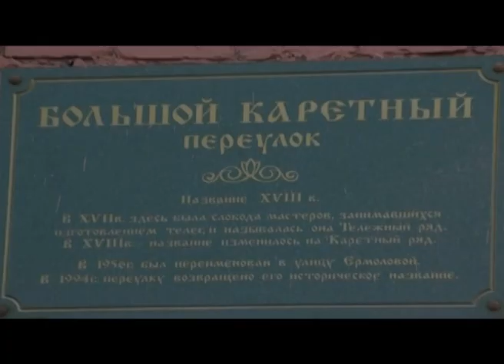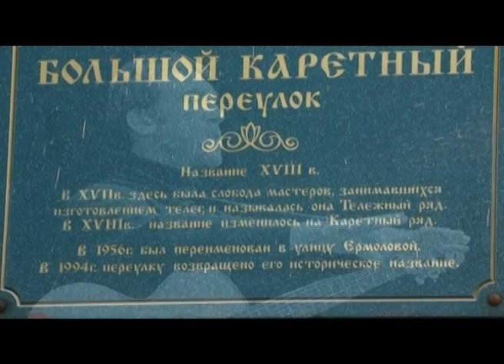Клип на песню "Большой каретный" к 75-летию Бориса Михайлова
Александр Тихонов исполнил песню Владимира Высоцкого "Большой каретный".